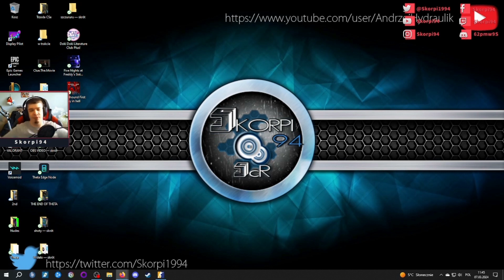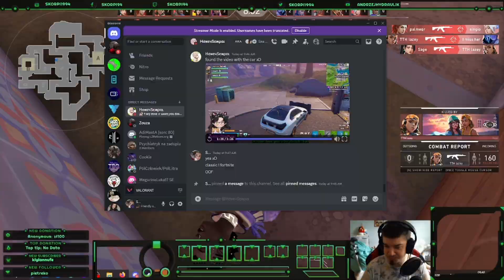when Russian calls you a pig | that's how the mariage fights start | Blind friend in CS2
Shout out to Marie for the clip :
Intro - Mckenna Grace- You Ruined Nirvana